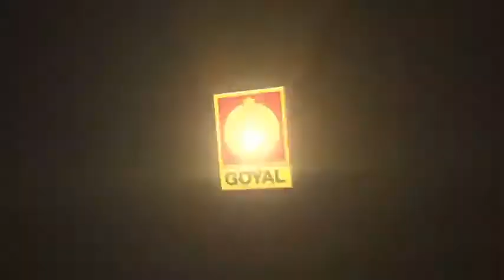Baljit Malwa | Maujan | Punjabi Hit Songs